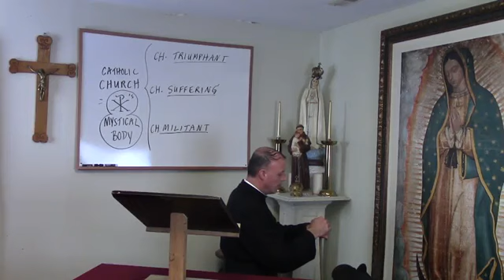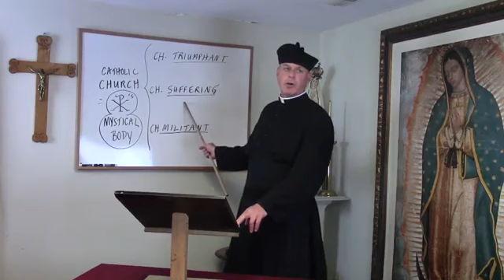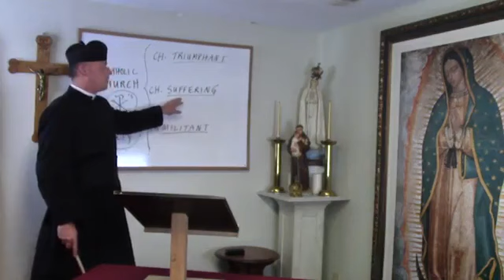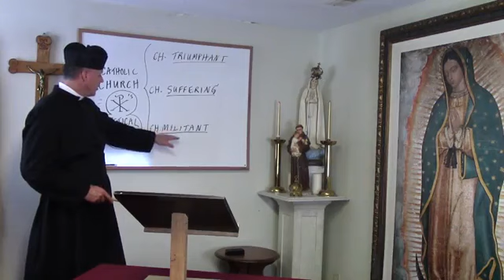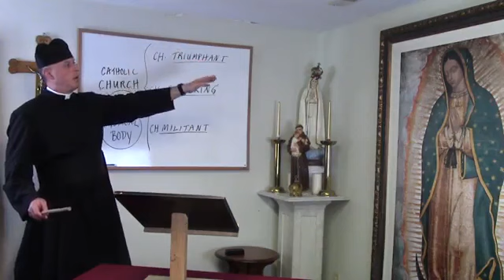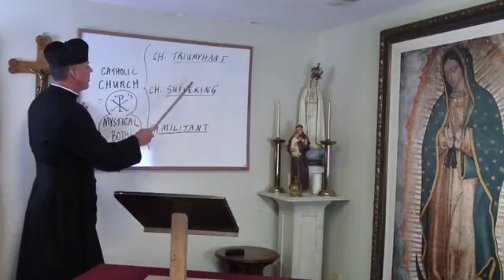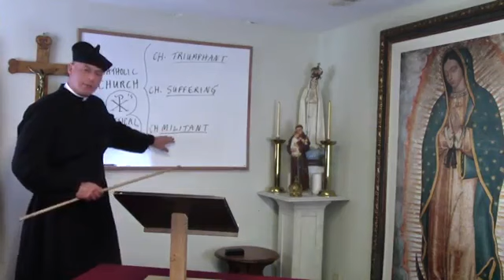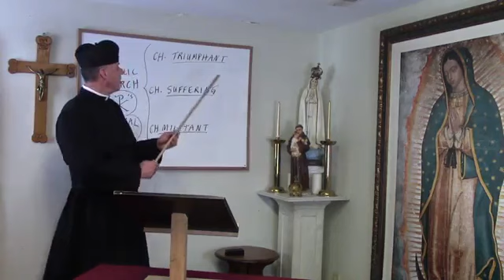Baltimore Catechism 13 the Communion of Saints the Forgiveness of Sins the Resurrection of the